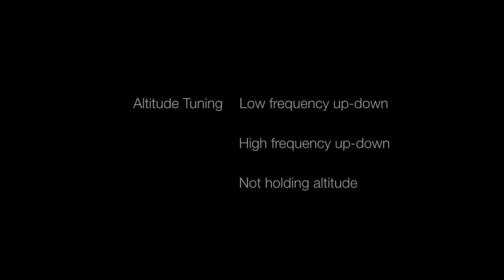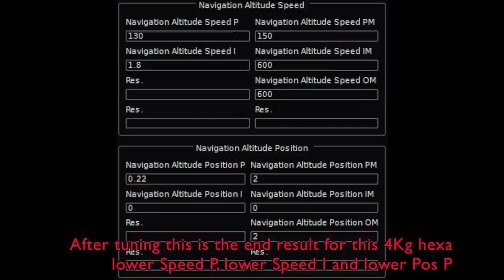AutoQuad PID altitude tuning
AutoQuad basic altitude PID tuning.

High and low altitude oscillations and not keeping altitude.